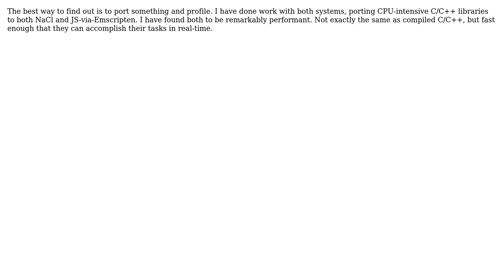Performance: NaCl vs Emscripten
With thanks & praise to God, and with thanks to the many people who have made this project possible! | Content (except music & images) licensed under CC BY-SA | Music | Images & others | With thanks to user Multimedia Mike user grzkv and the Stack Exchange Network Trademarks are property of their respective owners. You are responsible for your own actions.